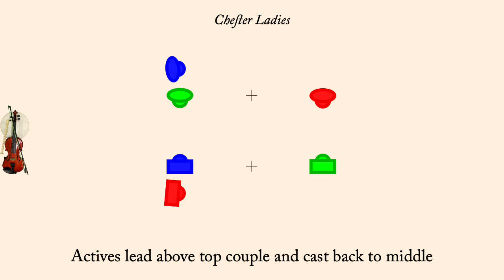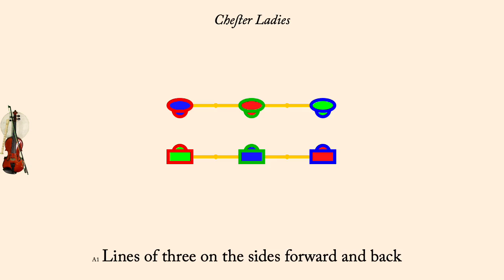Chester Ladies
Chester Ladies is an English Country Dance devised by Kynaston in 1717 and interpreted by Andrew Shaw in 2006. Originally a triple minor, this version is a proper 3 couple longways mixer dance.